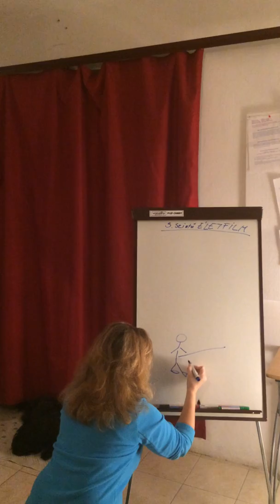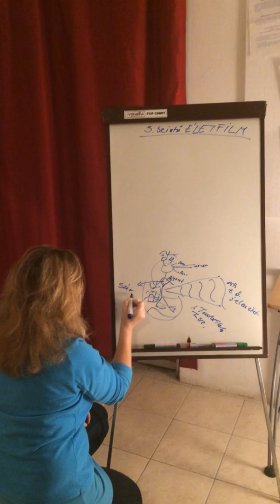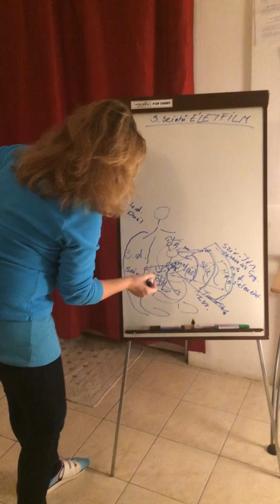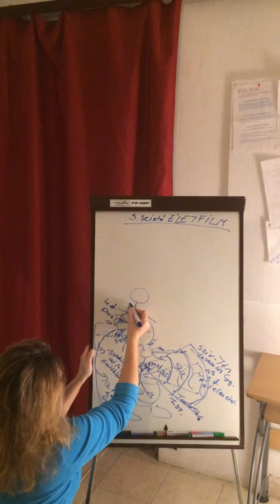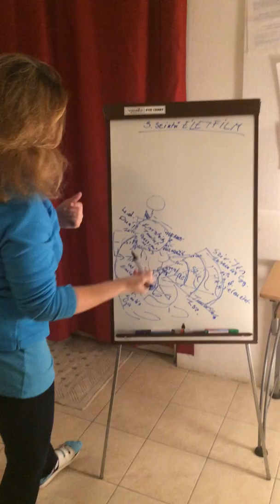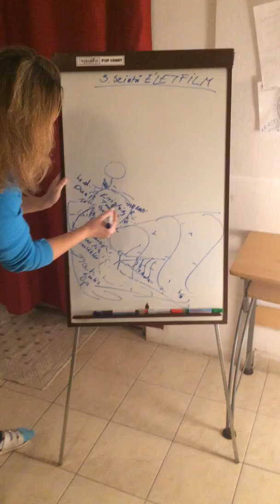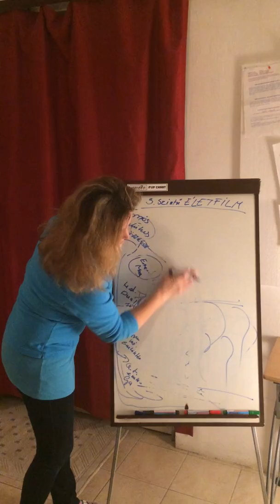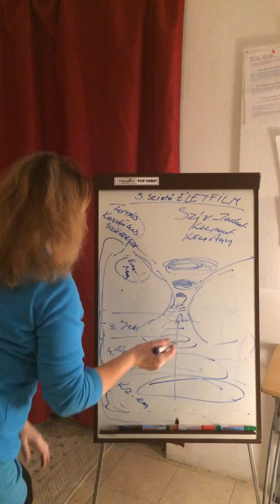Shana: Életfilm 3 szinten 1. Indulás! Mit vetítesz, és hova teremtheted át magad?